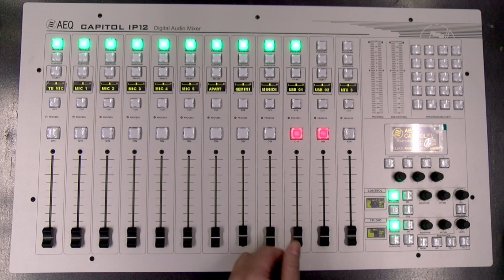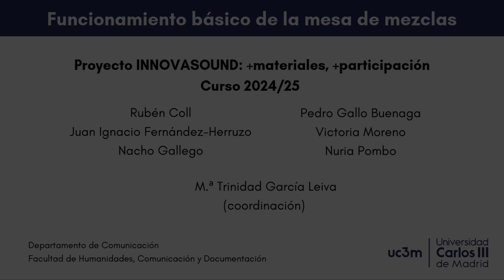Funcionamiento de la mesa de mezclas en el estudio de radio/ Basic Operation of the Mixing Console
Aprendemos cuáles son los pasos principales para el funcionamiento de la mesa de mezclas AEQ CAPITOL IP12 de la mano del profesor Nacho Gallego.
We learn the main steps for operating the AEQ CAPITOL IP12 mixing console with Professor Nacho Gallego.